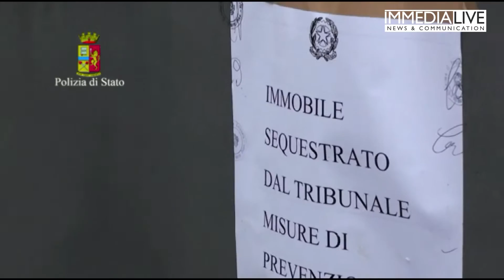IMMEDIA LIVE-Reggio, sequestrati beni alla cosca “Crea” per un valore di 1 milione di euro